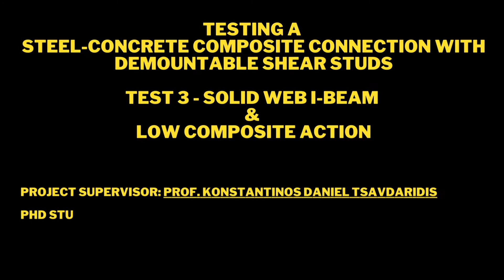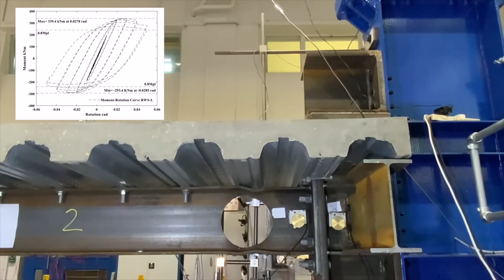Composite RWS connection with demountable shear studs (low composite action) #3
First experimental campaign ever on steel-concrete composite connections with demountable headed shear studs. This experimental campaign includes the first ever test on the seismic-resistant composite reduced web section (RWS) connections. More information about the bare steel RWS connections can be found

PhD student: Mr Fahad Almutairi (University of Leeds)
Project supervisor: Professor Konstantinos Daniel Tsavdaridis (City, University of London)
External collaborator: Professor Iman Hajirasouliha (The University of Sheffield)

Video production: Professor Konstantinos Daniel Tsavdaridis

WHO AM I:
I am Chartered Civil and Structural Engineer and Professor at City, University of London. I make videos about PhD students, researchers, productivity and engineering.

GET IN TOUCH:
If you’d like to talk, I’d love to hear from you. I try my best to reply to most of the emails.